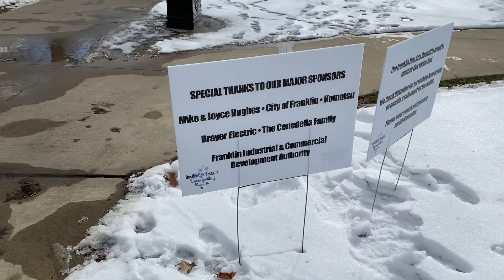2021 Franklin On Ice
When Bill Geist from CBS Sunday Morning came to our fair city for the PA State Stone Skipping Championships he described Franklin, PA as "a gem of a small town set in a landscape worthy of an oil painting".  Over 10 years after he made that statement, it's still true.  Especially when our small town comes together to shiver in the winter's cold and admire the skills and artistry of the Dimartino Ice Company as we celebrate Franklin On Ice.